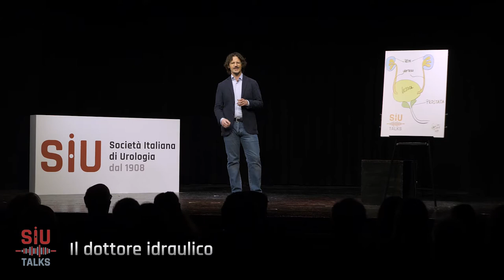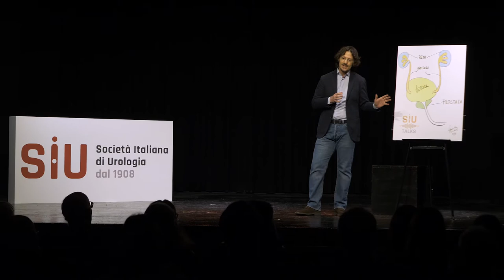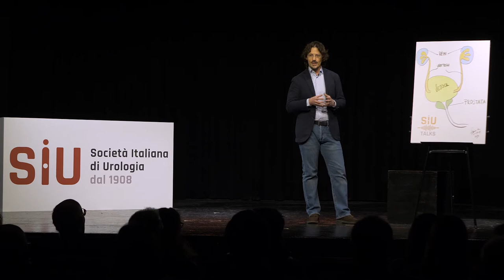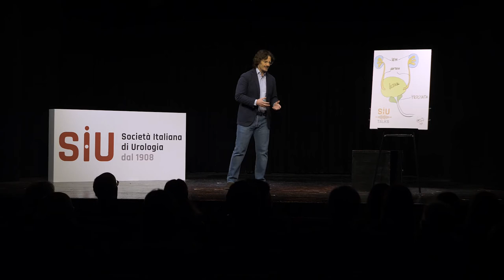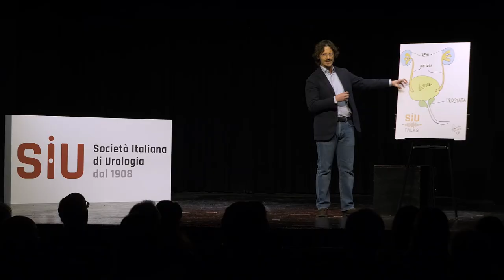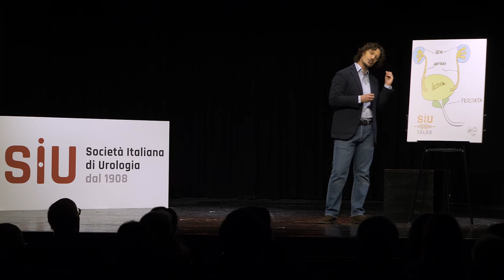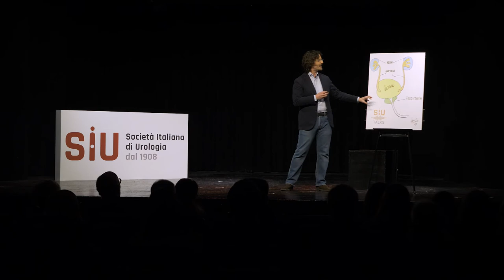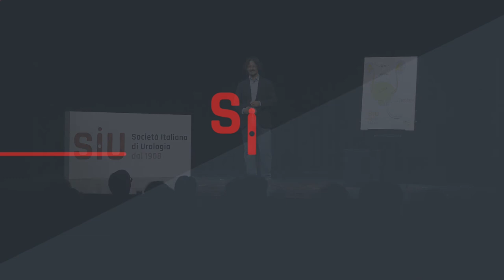SIUtalks | Il dottore idraulico - Antonio Galfano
🗣 SIUtalks è il nuovo format della Società Italiana di Urologia

👨‍⚕️ Un urologo. Un teatro dove raccontare la propria esperienza e diffondere informazioni scientifiche per il benessere comune

🤝 Per gli urologi. Per la donna e per l'uomo

Rivedi tutti i talks ⤵️

Nicola Mondaini: disfunzione erettile, sintomo o malattia?
Fabrizio Dal Moro: la cistite, storia di un amore che brucia ➡️

Debora Marchiori: la cistite, sempre necessario l'antibiotico?